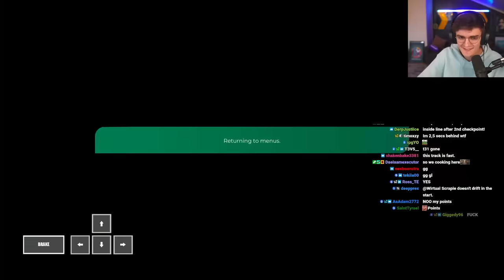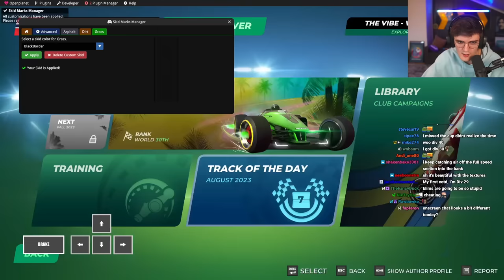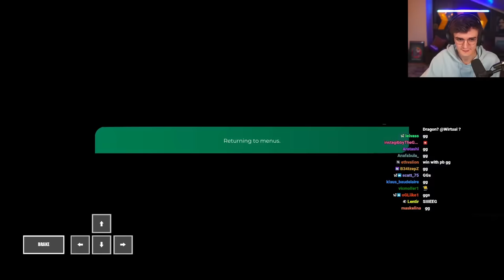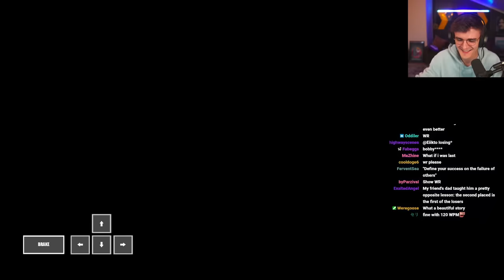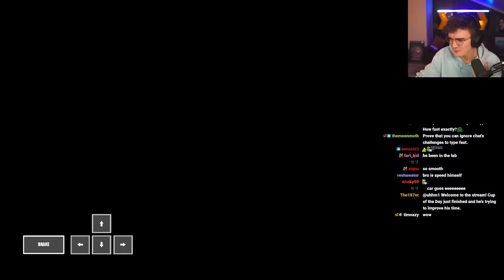Wirtual Plays Intense Speedtech Cup of the Day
Streamed August 7th